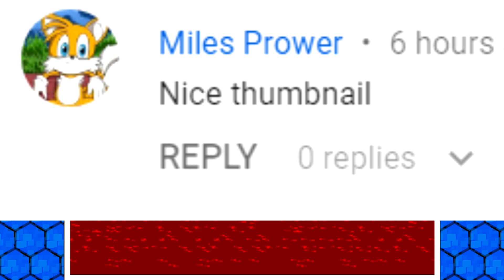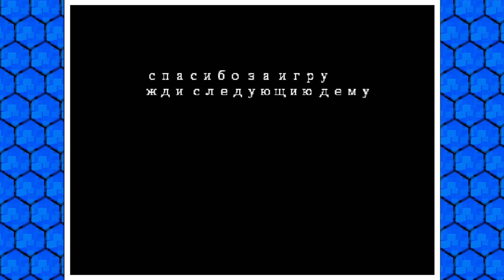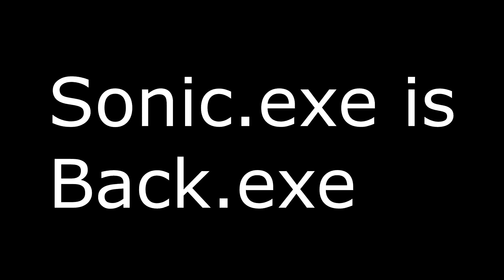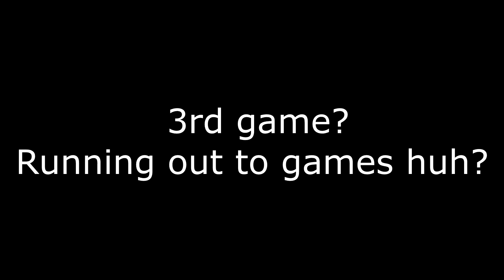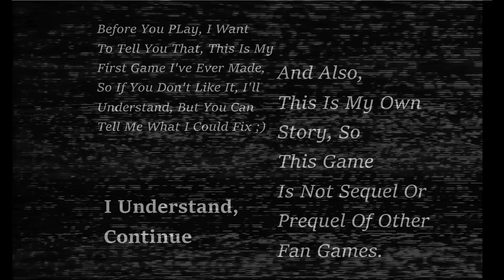Sonic.exe the dark | Sonic EXE : The Master of Warriors | Sonic.exe : Little Crying Souls - LP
Not enough space for a witty title, RIP in Pepperoni.
But yeah, a lot of sonic.exe games, pretty goooooood.

All the Art Belong to their creators: most found on the sonic.exe wikia.
TOO BAD, WALUIGI TIME by Linze Mol (Original ApocHedgie)